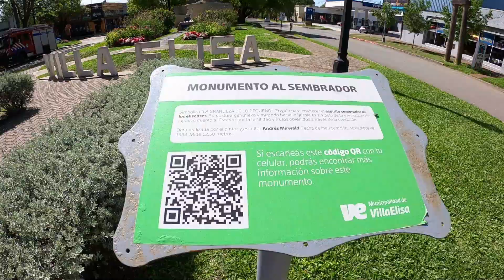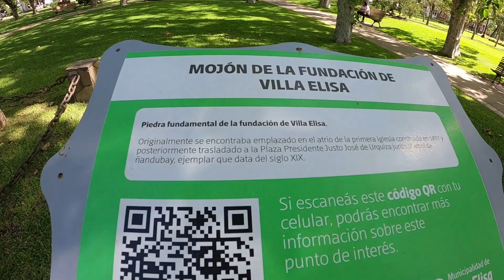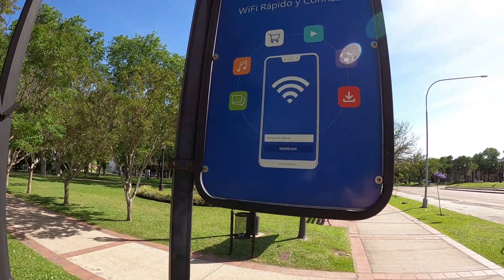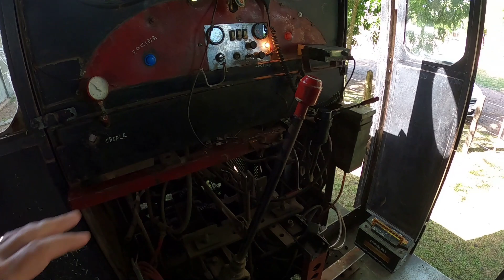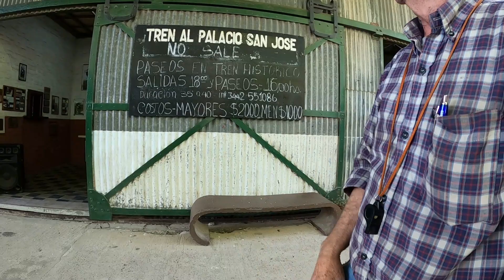#1 VILLA ELISA - La Seductora Ciudad JARDÍN de ENTRE RÍOS - Viaje al PASADO en el 🚂TREN HISTÓRICO🚂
NO olvides 👉S U S C R I B I R T E👈 al Canal, es G R A T I S y nos ayuda a seguir creando Contenido.
Visitamos VILLA ELISA | Entre Ríos. (PARTE 1)
Conocida como la Ciudad jardín de Entre Ríos.
Fundada en 1.890 por el Sr. Héctor De Elía. Introdujo unas 367 familias de inmigrantes Italianos, Suizos, Franceses y Españoles.
Damos una vuelta en EL TREN HISTÓRICO, gracias a la gente del FERROCLUB CENTRAL ENTRERRIANO.
El mismo funciona los días sábados, domingos y feriados.
Costo al día 18 de Noviembre 2023 $2.000 para mayores y $1.000 para menores.
TE GUSTARÍA COLABORAR CON EL CANAL ??
Desde ya les agradecemos muchísimo a quien quiera y pueda brindar su apoyo.

MERCADOPAGO:
  -Alias:  NUESTROTURISMO